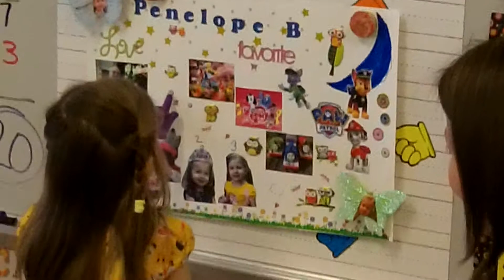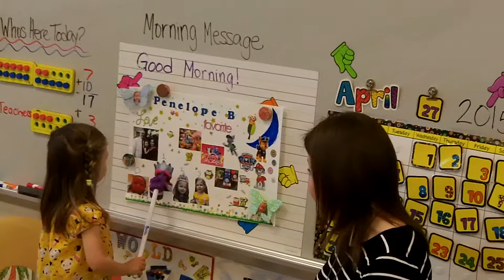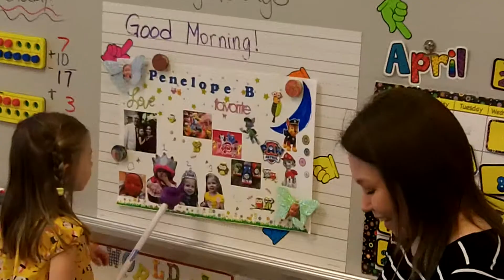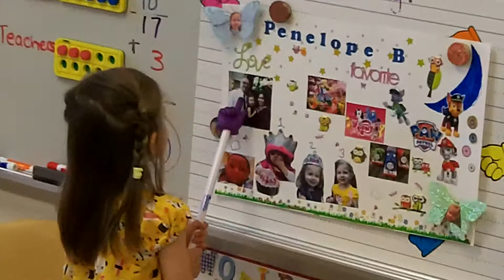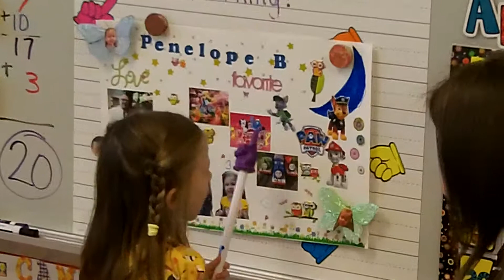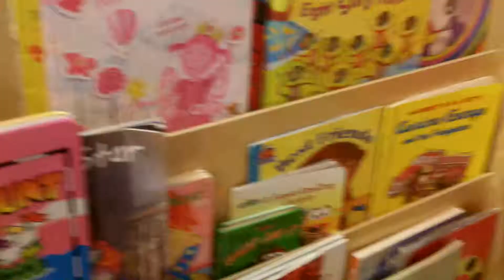Penelope's Special Day at School 2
Part 2 of Penelope's day to present to her class a poster describing her favorite things and share an activity with her classmates